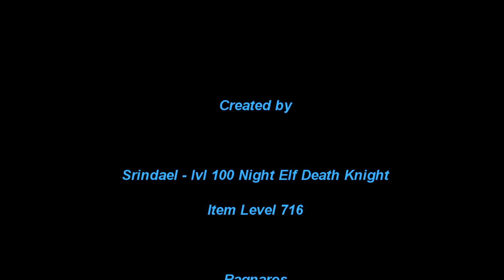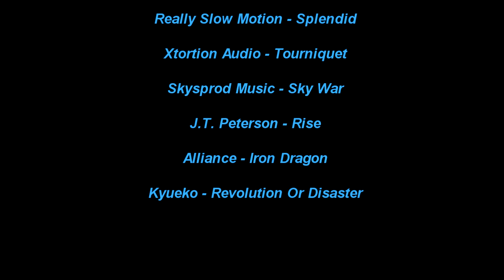Elegon 25 HC Blood DK Solo - Warlords of Draenor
Elegon 25 Player Heroic Blood Death Knight Solo
Mogu' Shan Vaults (Level 90 Raid)
Warlords of Draenor - Ragnaros. (Patch 6.2.3)
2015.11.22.